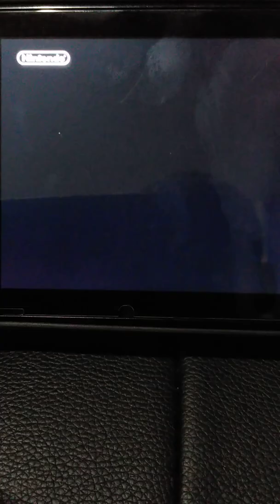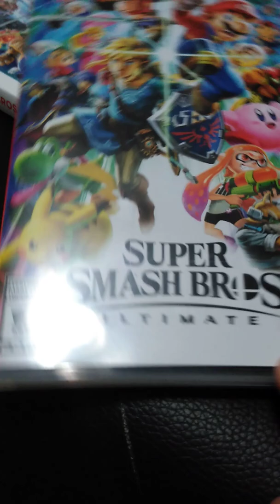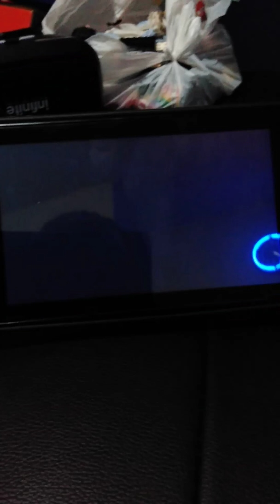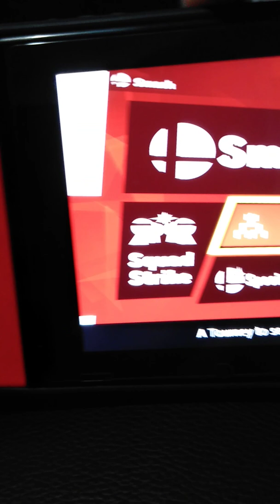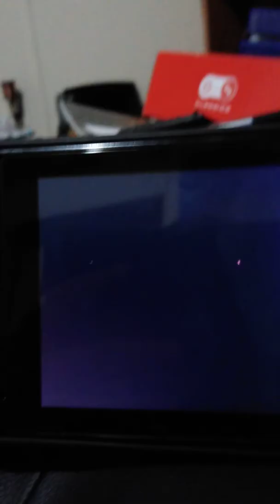Super smash Bros ultimate review part 1